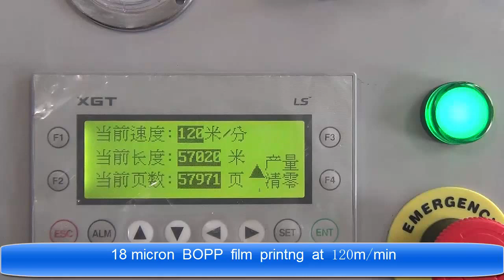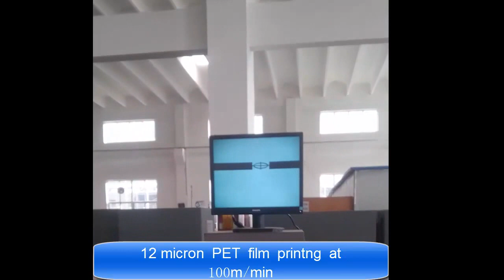Donghang F2 650mm shaft driven flexo printing machine film printing test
Name: Eric. Meng
Material : 18 micron BOPP film & 12 micron PET film